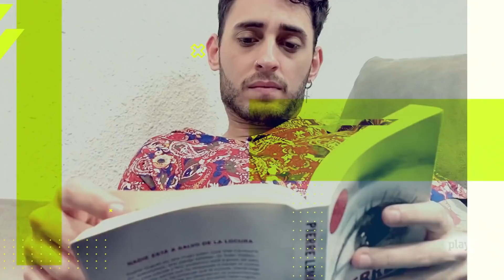¿Cuál es el libro favorito de Sara Socas? | Ritmo de Lectura #4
Sara Socas es la invitada del cuarto programa de 'Ritmo de lectura'. "Sin la literatura, no sería lo que soy", así de claro lo tiene la freestyler y cantante canaria. Su padre, profesor de Lengua, le inculcó el amor por los libros. Uno de los títulos que figura entre sus favoritos es "Mi planta de naranja lima", de Vasconcelos.